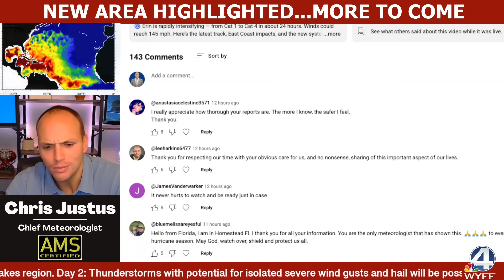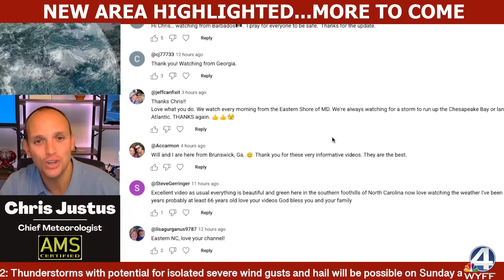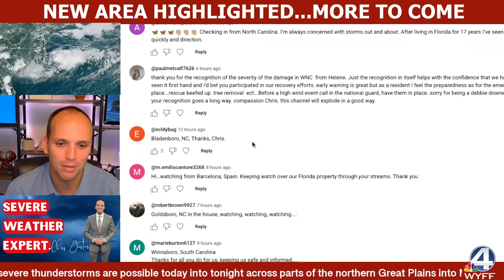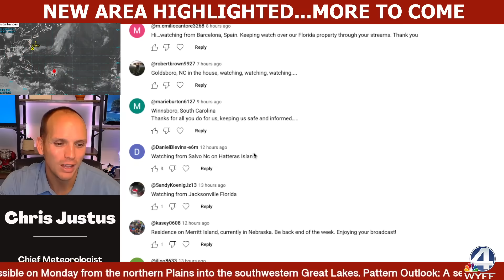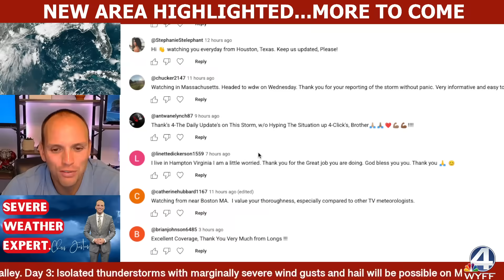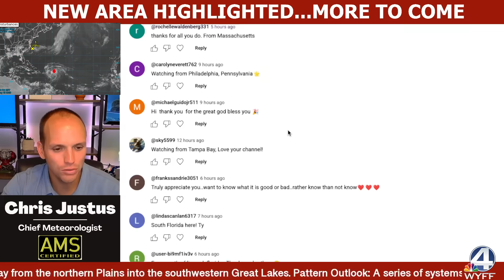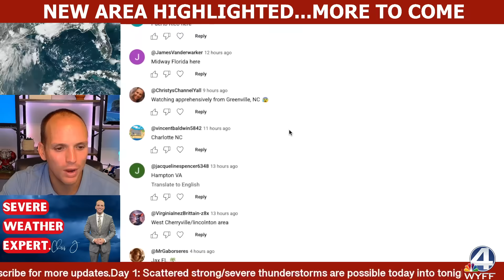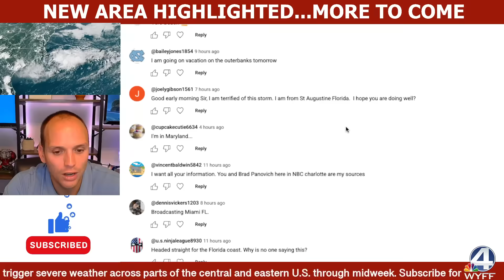CAT 5 ERIN 💥 Overnight Explosion! What It Means for the Track 🌀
Erin blew up overnight from a tropical storm to a Cat 5 hurricane in less than 24 hours. Winds now at 160 mph with 190 mph gusts. Here’s what that means for the track — and the U.S. East Coast. 🌊